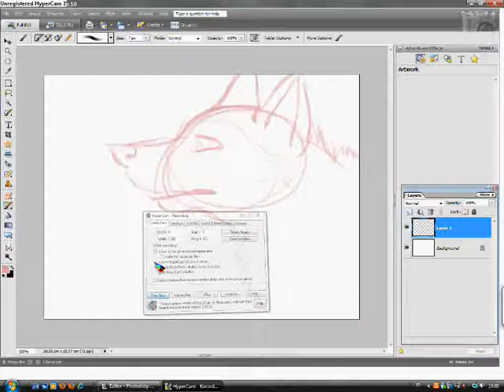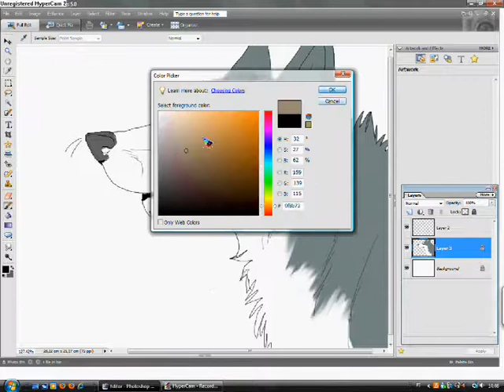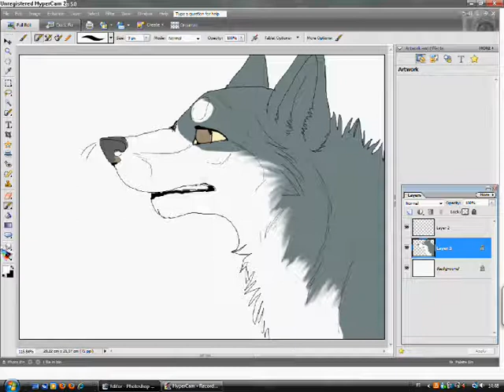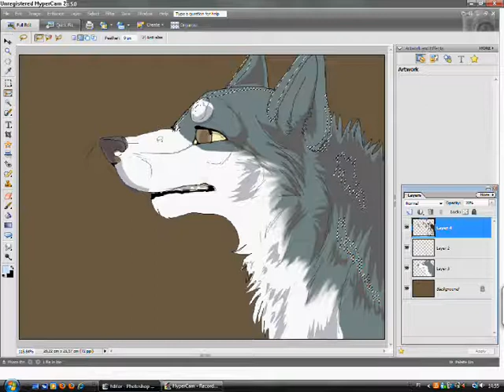Gin Speedart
It took me only 9 mins to do this :D

BTW: you can find me from DA!